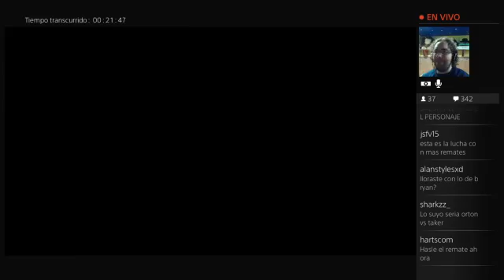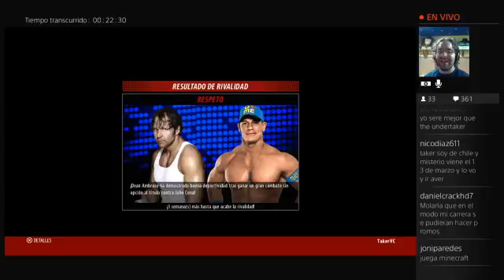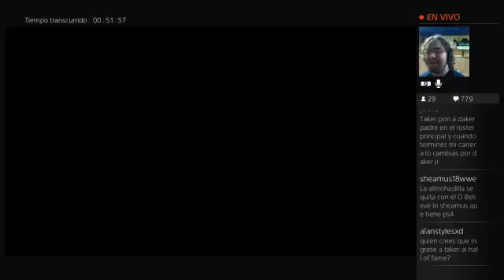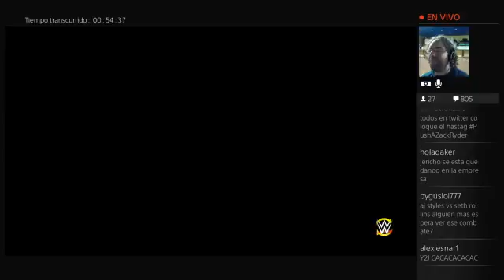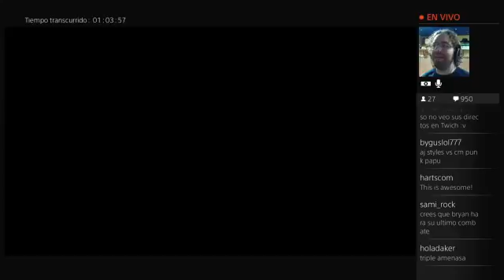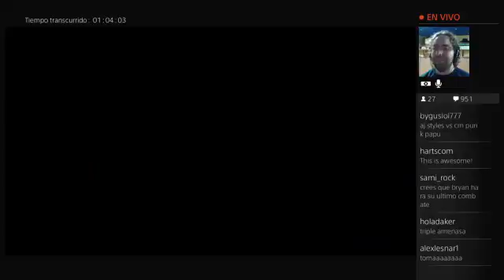Universo WWE 2K16 (Twitch) - [27]